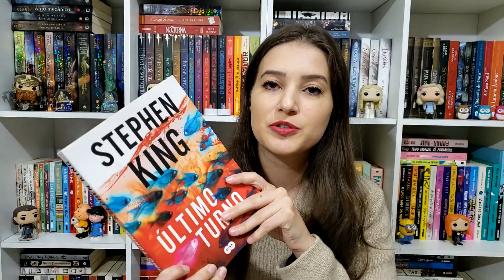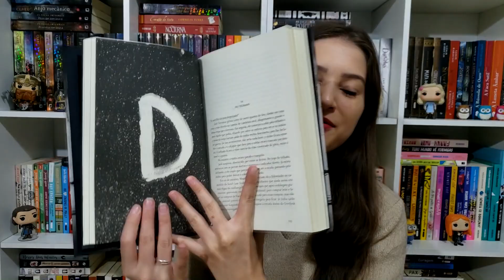BOOK HAUL | JUNHO 2020 | Patricia Lima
Book Haul com todos os livros novos na minha estante que chegaram em Junho

📖 LIVROS MENCIONADOS 📖

⬇️ O farol e a libélula - Jean E. Pendziwol
⬇️ As agentes secretas de Paris - Pam Jenoff
⬇️ Triogia Bill Hodges - Stephen King
⬇️ O Iluminado (Biblioteca King) - Stephen King
⬇️ A Sociedade Literária e a Torta de Casca de Batata - Mary Ann Shaffer, Annie Barrows
⬇️ Daisy Jones & The Six - Taylor Jenkins Reid

✅ Link geral para comprar na Amazon

🚨 PROMOÇÃO DE LIVROS 🚨

📢 PROMOÇÃO KINDLE UNLIMITED: 3 meses por 1,99

📢 Batalha Geek: Cupons com Desconto de 10% em livros selecionados na Amazon

📢 Cupom ARQUEIRO: Desconto progressivo no Submarino nos livros da editora Arqueiro

📢 E-Books até 10 reais

📢 E-Books Gratuitos na Amazon

📢 KINDLE UNLIMITED: Faça seu teste gratuito de um mês

📢 AMAZON PRIME: teste gratuitamente por 30 dias e depois assine por 9,90 ao mês

📬 CAIXA POSTAL
Caixa Postal: 5086
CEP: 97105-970